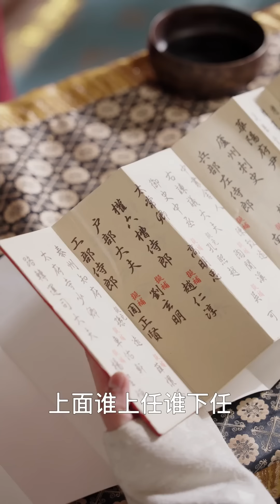[ENG SUB]【完整版】《都穿越了誰還當太子》趙凡出車禍，意外穿越到太子身上；他深知宮裡勾心鬥角的險惡，一心只想逃出宮，怎料大哥為奪得太子之位，頻頻使出美人計！抖音